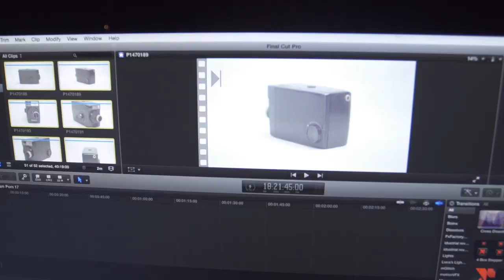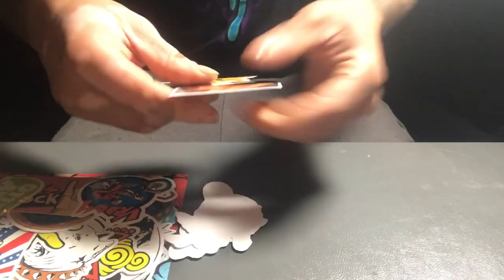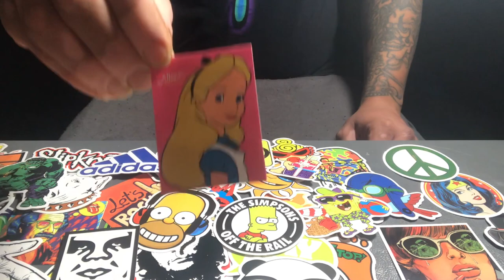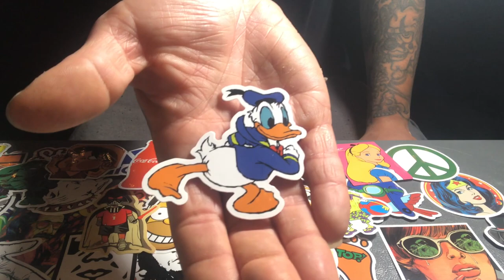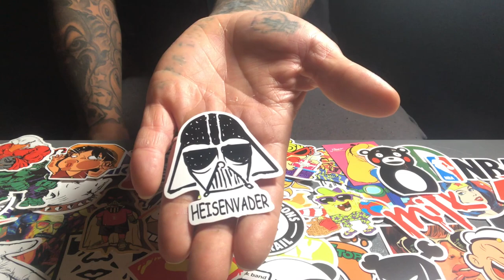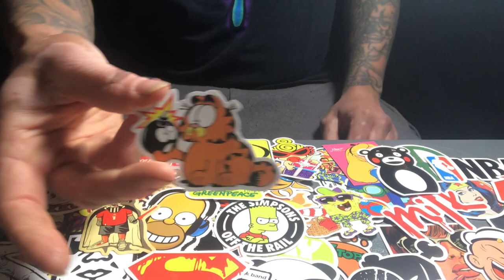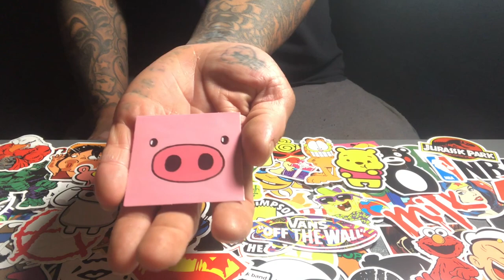Amazon Sticker Bomb Unboxing #1 (100 Pack)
Today I unwrap/unbox one of many sticker packs to come to this channel.